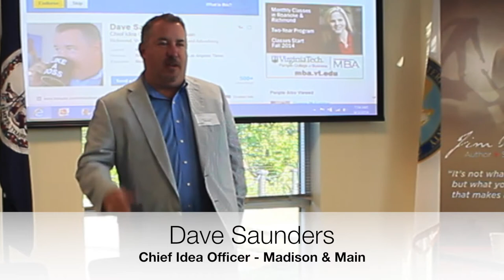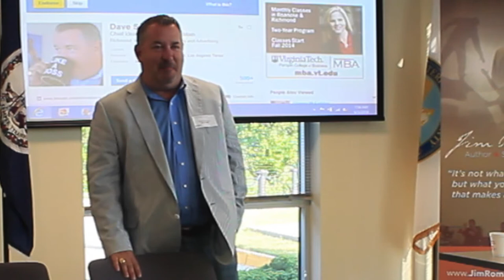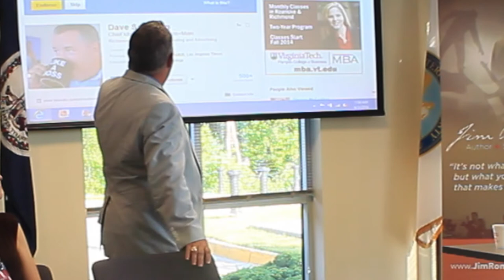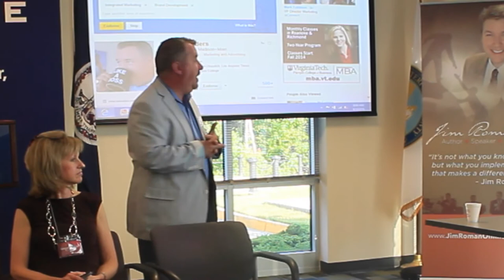Chesterfield Chamber - How to Make Money Using Linked In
The Professional Development Committee presents their June Coffee Talk "How to make money using LinkedIn - presenter Dave Saunders - Chief Idea Officer with Madison & Main talks to members regarding the correct way to use LinkedIn to build their brand, market their business to the right people and make connections that lead to more business.